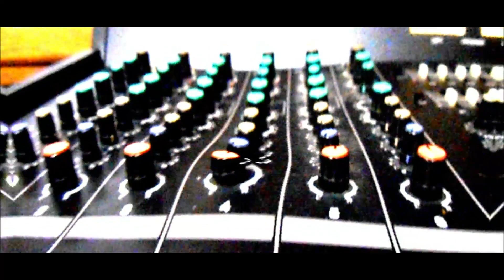WANNA GO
The official released video for the original song, "WANNA GO," by